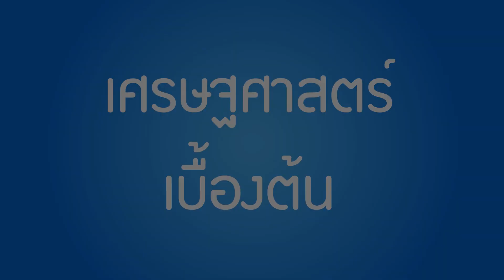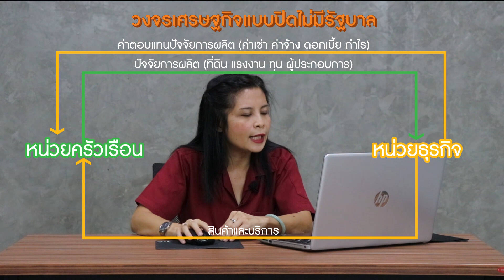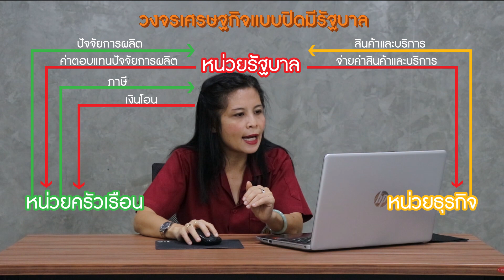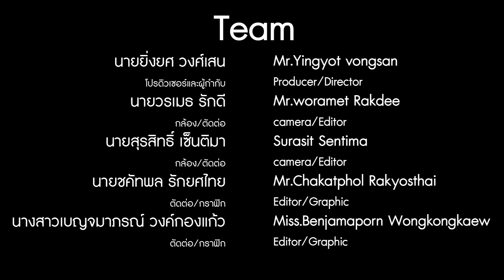EP.31 เศรษฐศาสตร์เบื้องต้น | หลักสูตรการเรียนการสอนออนไลน์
คอร์สเรียนวิชาชีพด้วยตัวเอง หลักสูตรการเรียนการสอนออนไลน์ EP.31 เศรษฐศาสตร์เบื้องต้น
เว็ปไซต์ bcbat.ac.th/bcbat2019/index.php